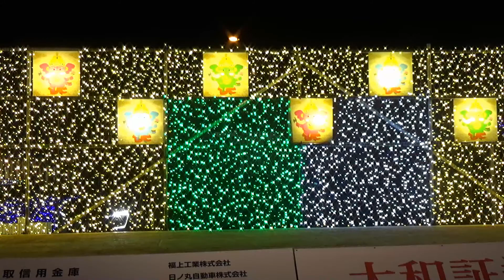White Rabbits 【7日】 鳥取砂丘イリュージョン2019 「真冬のフェス★A BLAST WEEKEND!!」 2019 12 7